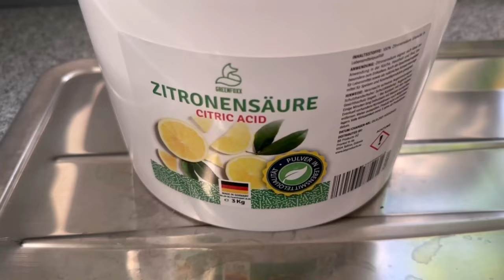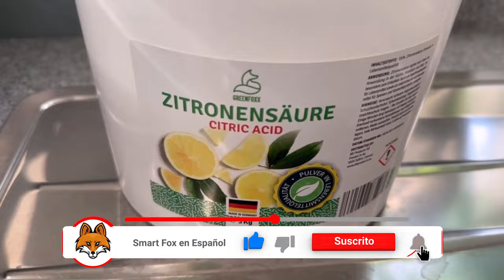ESTE truco está conquistando actualmente INTERNET TODO(💥el mundo está encantado)🤯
¿Has oído hablar alguna vez de ESTE truco? ¡Aquí te mostraré por qué es tan ingenioso!

¿Siempre se te quitan las ganas de limpiar el fregadero? Entonces tengo el truco perfecto para ti. Porque te voy a enseñar un método que hace que limpiar el fregadero sea más fácil que nunca.

Necesitarás bolsas de plástico o film transparente. Y también un poco de ácido cítrico para este truco de limpieza. Pon 2-3 cucharadas en un cuenco y añade un poco de agua.

Mézclalo bien hasta que se convierta en una pasta. Ahora extiende esta pasta por todo el fregadero con una esponja. Luego coge el papel de aluminio o las bolsas de plástico y cubre todo el fregadero con ellos.

Asegúrate de que se presiona por todas partes. Esto mejora el poder de limpieza. Déjalo actuar durante 30 minutos, luego retira el papel de aluminio y vuelve a limpiar con una esponja.

Ahora sólo tienes que aclarar el fregadero y todo estará limpio de nuevo y la cal y demás suciedad se habrán eliminado del fregadero. ¡Prueba este ingenioso truco si no lo has hecho nunca!